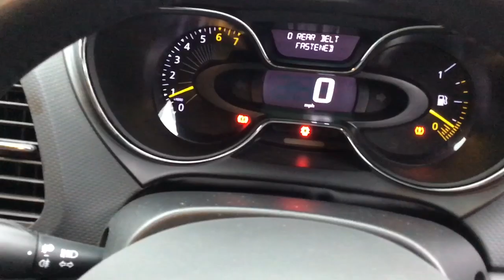B9B780C2 4615 4C3D 8CC6 860F0C3A5E3B